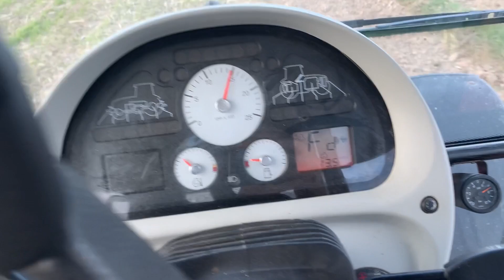PODSUMOWANIE WAKACJI 2023 !!!